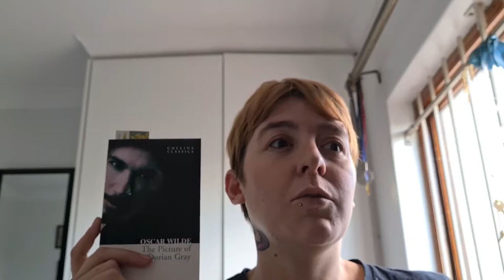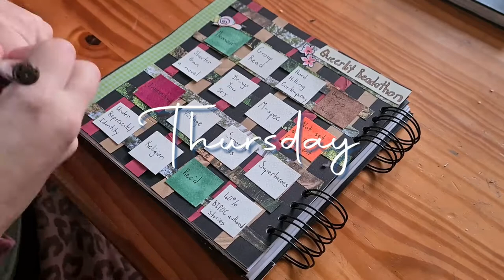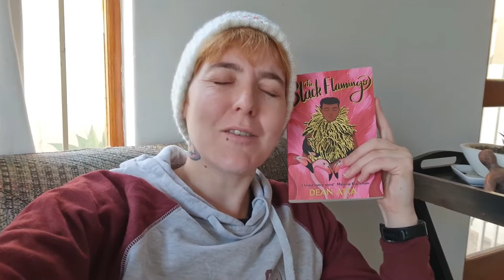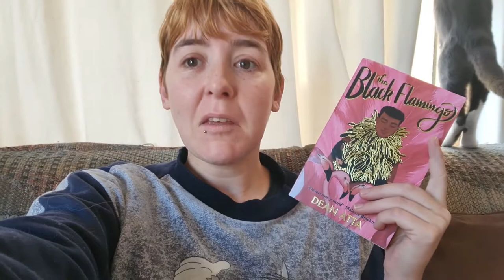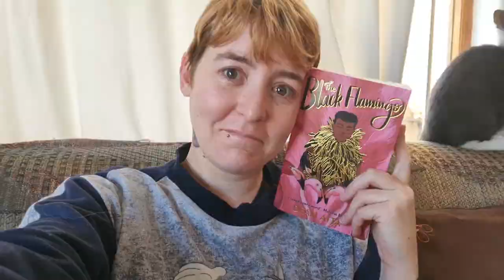Queerlit Readathon ll Reading Vlog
The Queerlit readathon was my first proper readathon and I really enjoyed getting involved and feeling part of a community. I can’t wait for the next one.

Books:
The Pink Line by Mark Gevisser
A Portrait of Dorian Grey by Oscar Wilde